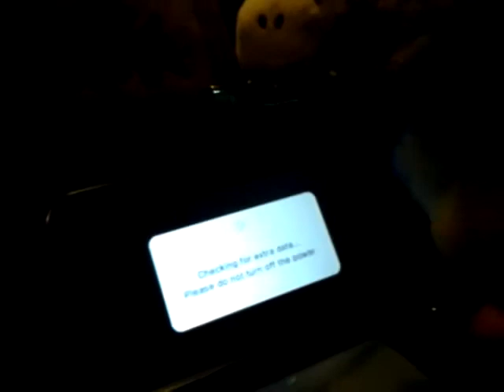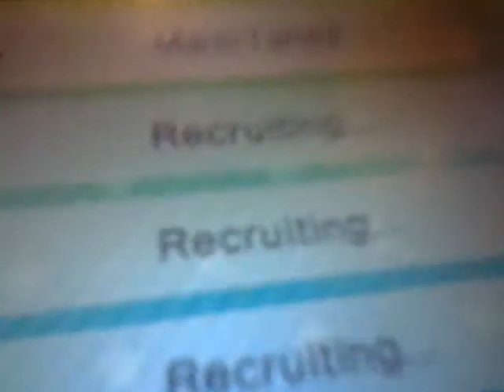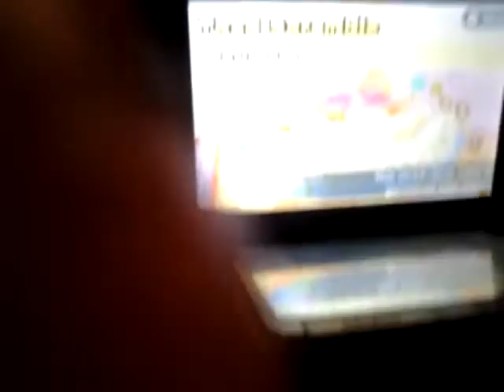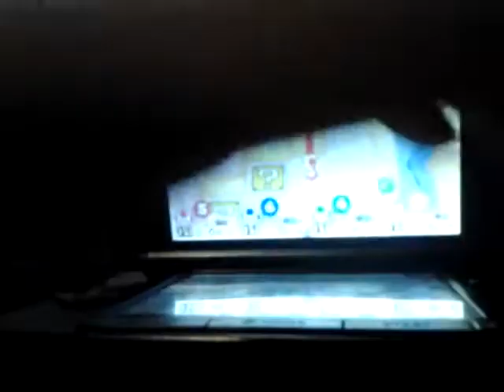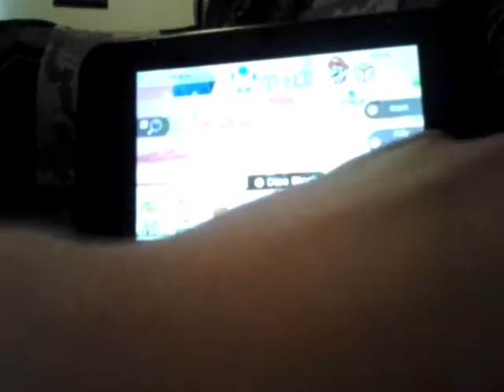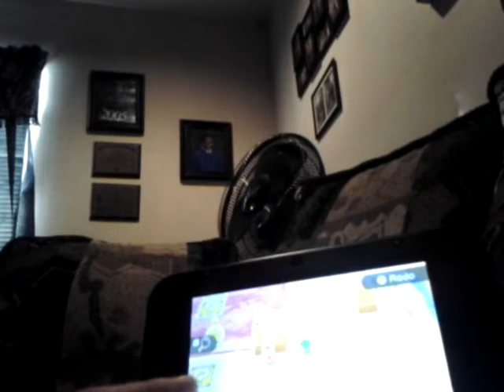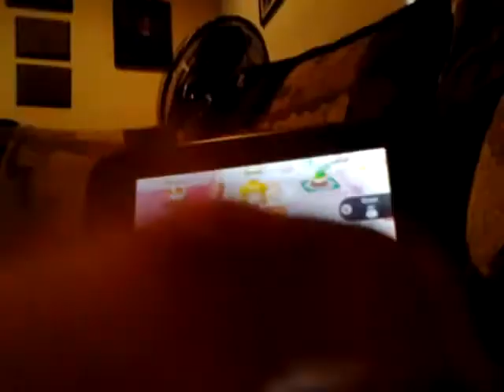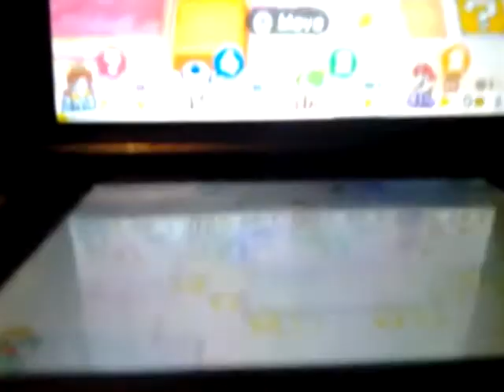Mario party Star rush